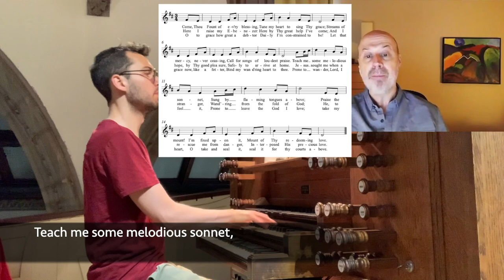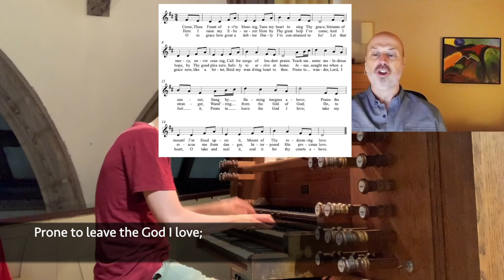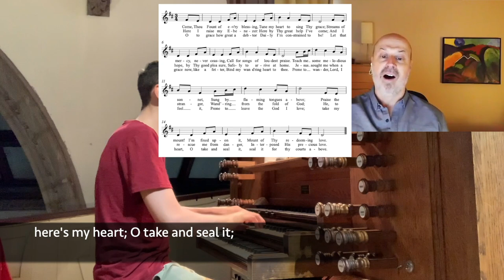Come, Thou Fount of Every Blessing (NETTLETON)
Christ Church Cathedral, Montreal, QC
Solo: Normand Richard
Organ: Nick Capozzoli
Text: Come Thou Fount of Every Blessing, Robert Robinson (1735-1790)
Music: NETTLETON, A Repository of Sacred Music: Part Second (Harrisburg, 1813)